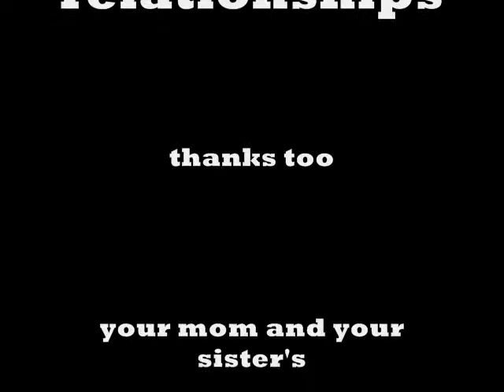relationships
cartoon about relationships artwork by matt russell edited by joe lutton